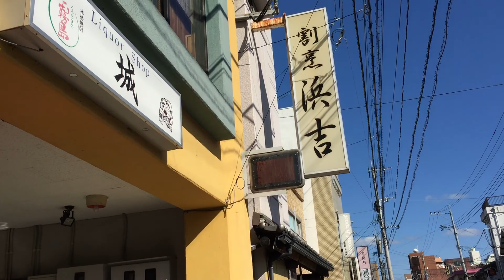【延岡市】割烹 浜吉はここだよ～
詳細